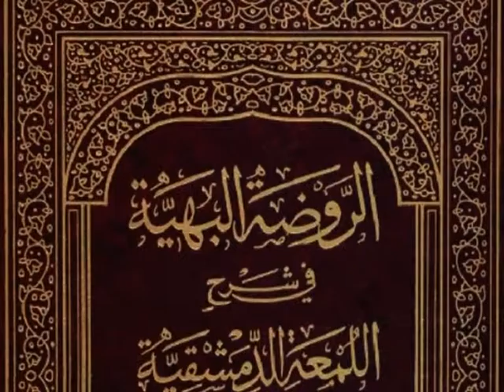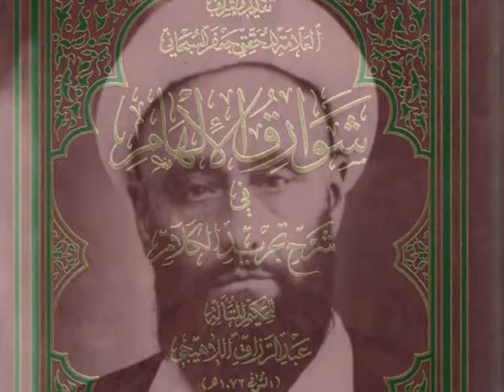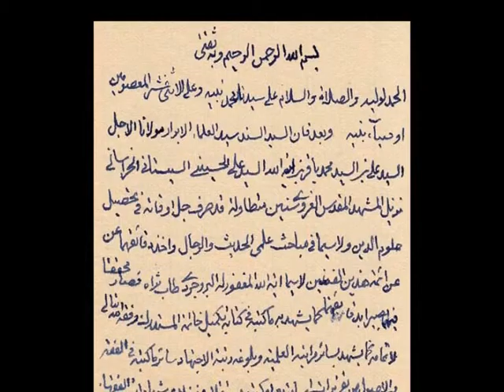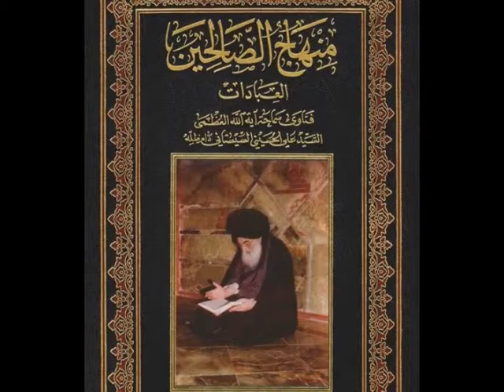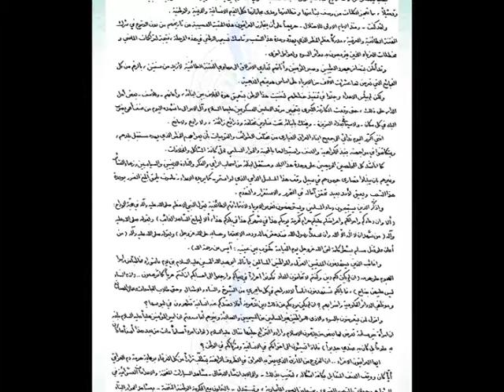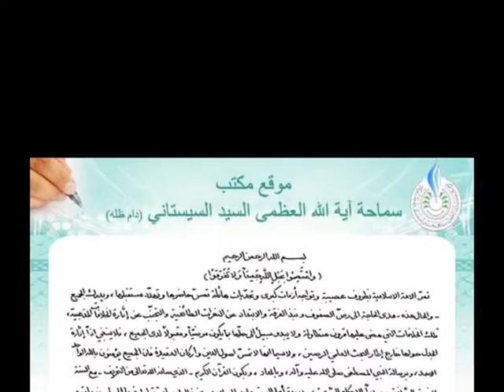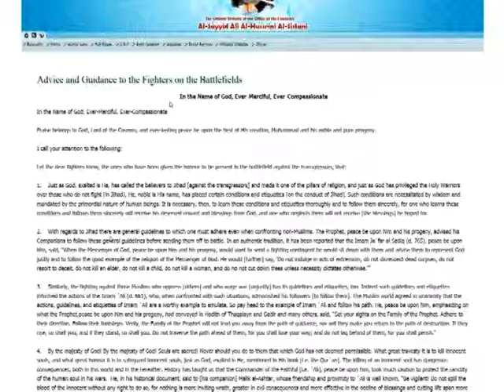Biography of Ayatollah Sayed Ali Sistani ENGLISH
Al-Sayyid Ali al-Husseini al-Sistani Arabic: السيد علي الحسيني السيستاني‎‎), or Sayyed Ali Hosseini Sistani (Persian: سید علی حسینی سیستانی‎‎), commonly known as Ayatollah Sistani in the Western world, born August 4, 1930, is an Iranian Usuli marja in Iraq and the head of many of the seminaries (Hawzahs) in Najaf